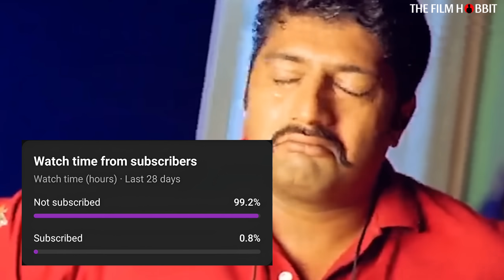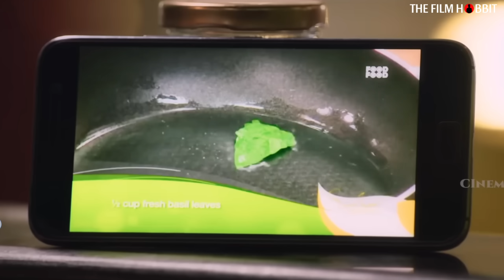Devara Part 1 Movie Unanswered Questions 🤯 | Lots of hiding to part 2 | Jr NTR | Koratala Siva | TFH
Devara Part 1 Movie Unanswered Questions 🤯 | NTR | Koratala Siva | TFH

Devara: Part 1 is an upcoming Indian Telugu-language action drama film written and directed by Koratala Siva. Produced by Yuvasudha Arts and N. T. R. Arts, it stars N. T. Rama Rao Jr. in a double role alongside Saif Ali Khan and Janhvi Kapoor (in her Telugu film debut), with Shruti Marathe, Prakash Raj, Srikanth, Shine Tom Chacko and Narain in supporting roles.
Worldwide releasing on 27th September 2024

It is the individual Property of its owner.if any copyrighted content of material is used,its just promotional purpose, we do not use such materials to harm of violent other protected contents.if any use of content is in appropriate please let me